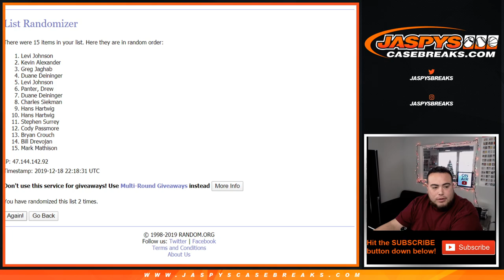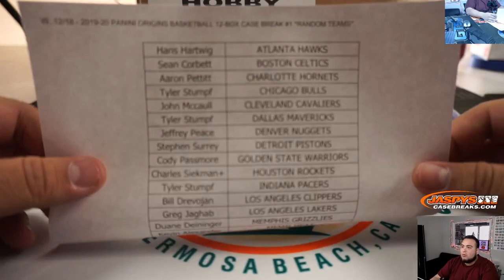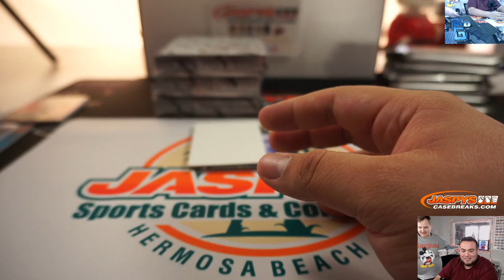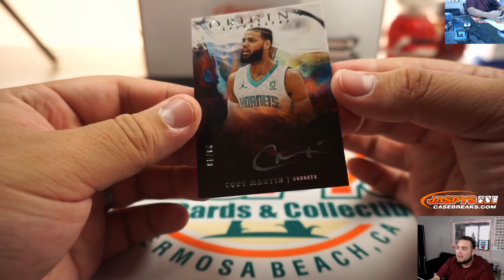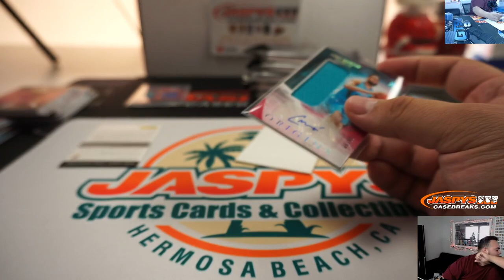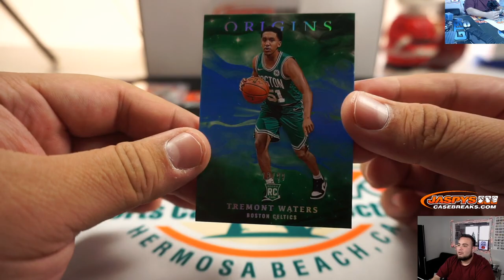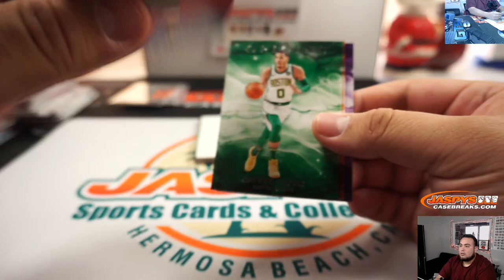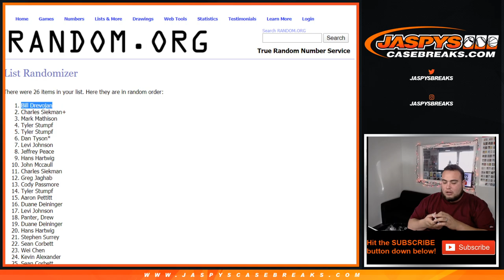W. 12/18 - 2019-20 PANINI ORIGINS BASKETBALL 12-BOX CASE BREAK #1 *RANDOM TEAMS*